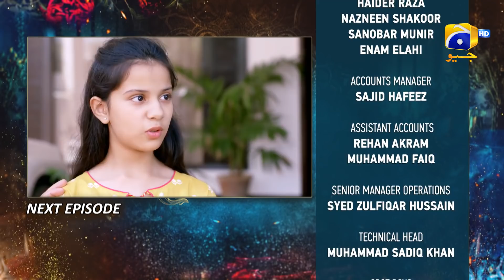Dour - Episode 30 Teaser - 12th October 2021 - HAR PAL GEO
Written by: Saji Gul
Directed by: Mazhar Moin
Produced by: Abdullah Kadwani & Asad Qureshi
Production House: 7th Sky Entertainment

Cast:

Azfar Rehman
Hina Altaf
Ali Abbas
Sania Saeed
Adla Khan
Hania Ahmed
Emaan Ahmed
Iffat Omar
Haris Waheed
Saleem Mairaj
Nayyar Ejaz
Mizna Waqas
Nataliya
Hameedullah Khan
Musazam Shah
Musazam Shah
Meesam Naqvi
Fazila Qazi
Javed